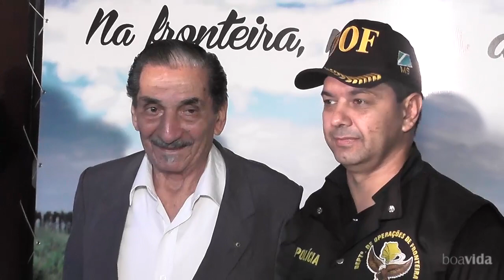boavida news 29º aniversario do DOF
Veja como foi a comemoração do 29º aniversário  do DOF que foi realizado no teatro Municipal de Dourados.